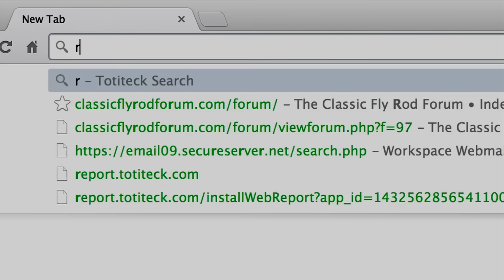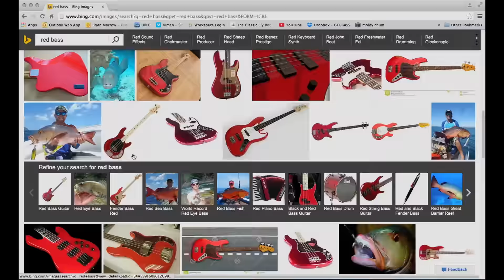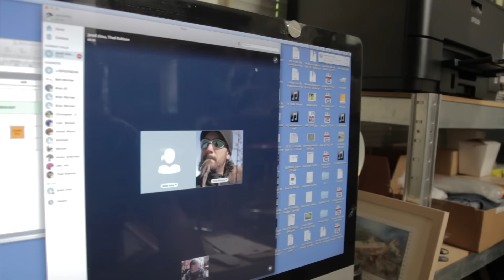Costa + GEOBASS: Season 2 | Red Bass in Christmas Island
The GEOBASS around-the-world epic bass fishing adventure travels far to the crystal blue waters of Christmas Island in the Pacific Ocean in this episode. This time on an oceanic quest for red bass, the GEOBASS four decide to bring along a fifth wheel: a greenhorn college student and winner of the GEOBASS “Casting Call” contest. Watch to see how his initiation goes.